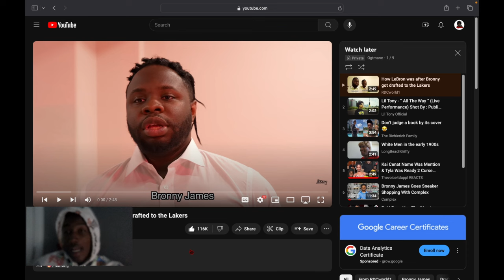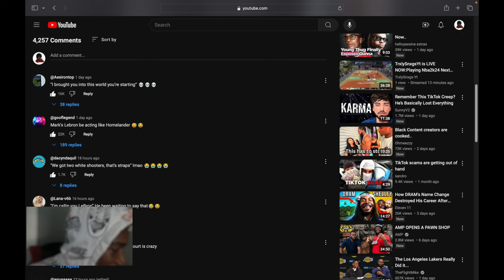Reacting To How Lebron Was After Bronny Got Drafted To The Lakers... 🤣🤣